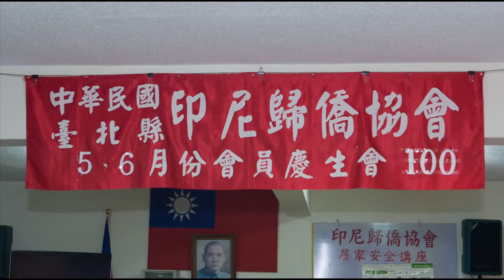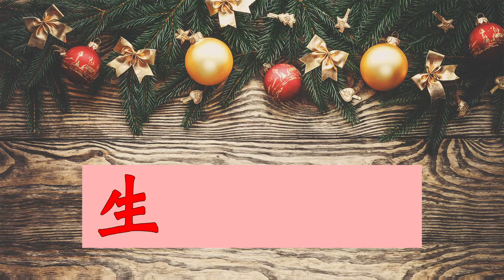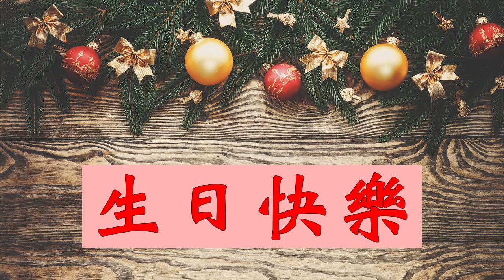20110529--IOCA--Happy-Birthday-to-You--生日快樂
20110529--IOCA--Happy-Birthday-to-You--生日快樂